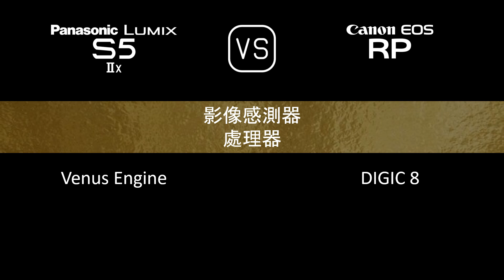Panasonic Lumix S5IIX 與 Canon EOS RP 的規格比較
本片是 Panasonic Lumix S5IIX 與 Canon EOS RP 的功能概述和規格比較 (comparison of specifications)，希望對您有所啟發。感謝您的支持。

00:24 推出
00:32 機身
00:41 影像感測器
01:05 影像
01:21 光學與對焦
01:50 屏幕
02:10 取景器
02:26 攝影功能
03:27 錄像功能
03:43 儲存
03:47 連接性
04:16 物理特性
04:36 雜項